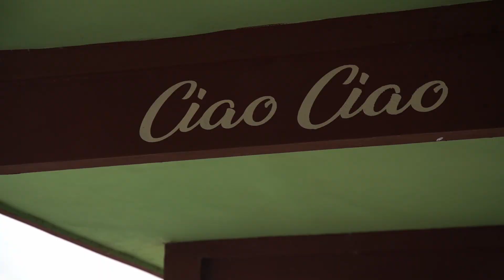Ancora maltempo a Cesenatico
Nuova ondata di maltempo a Cesenatico. Il mare intacca le dune.